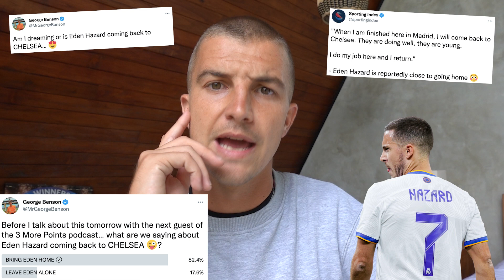CHELSEA Strongly NEGOTIATING With REAL MADRID To Bring EDEN HAZARD Back To CHELSEA!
CHELSEA Strongly NEGOTIATING With REAL MADRID To Bring EDEN HAZARD Back To CHELSEA! Chelsea News today has seen Chelsea once again being linked with Eden Hazard returning to Chelsea FC. It has been reported more heavily in Spain, that Chelsea are negotiating with Real Madrid regards a loan deal to see Eden Hazard return to Chelsea in the summer. In other Chelsea News today, we discuss the buy-back clause in Tino Livramento's contract at Southampton. Amidst interest from Manchester United, Chelsea have to wait until 2023 to action the £38million buy-back clause. Let me know your thoughts on Eden Hazard returning to Chelsea FC in the comments below!

💥 RANKING My Top 20 CHELSEA Players of MY LIFETIME -